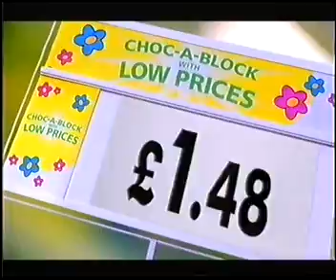Sky one continuity 2000s